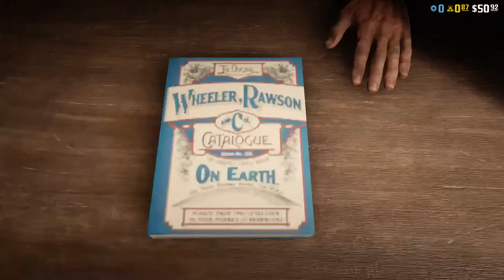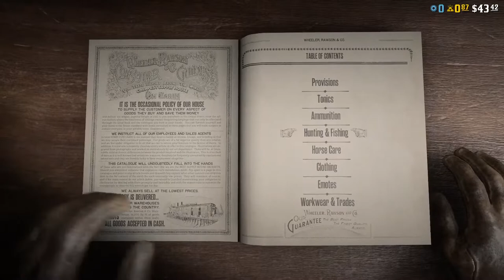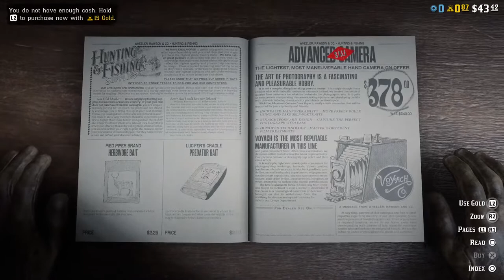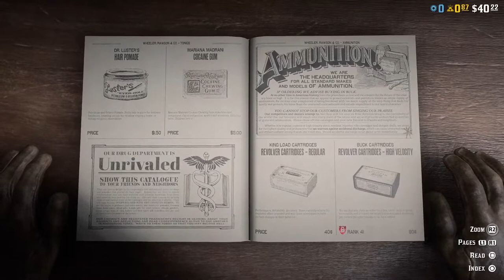Western Bacon Burger